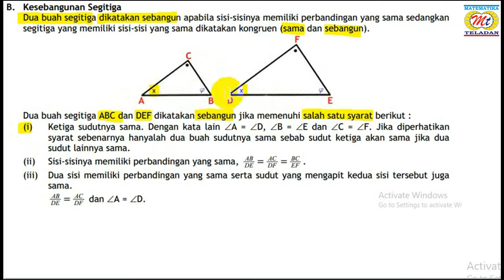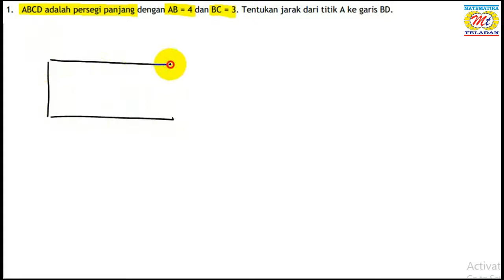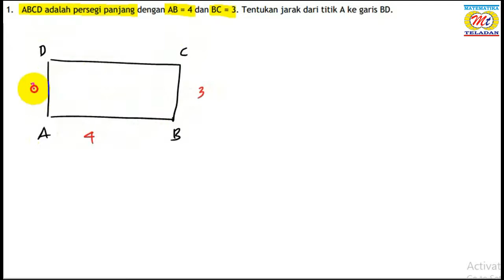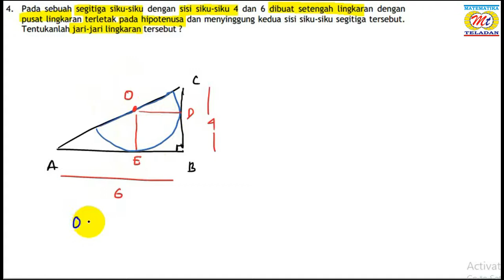Persiapan OSN K KSN K Matematika Geometri materi segitiga sebangun